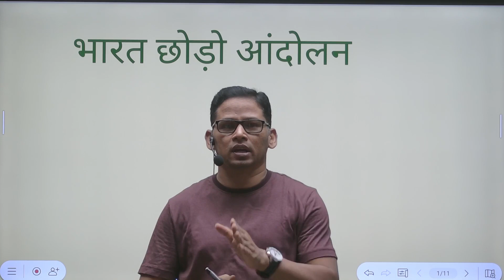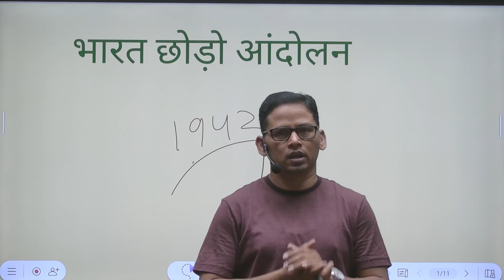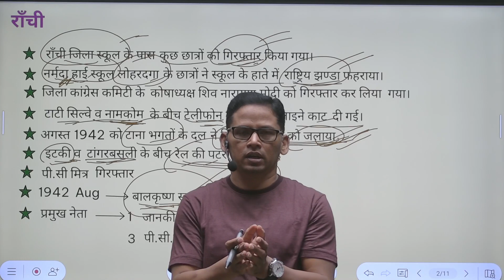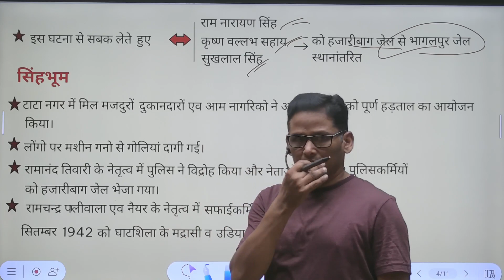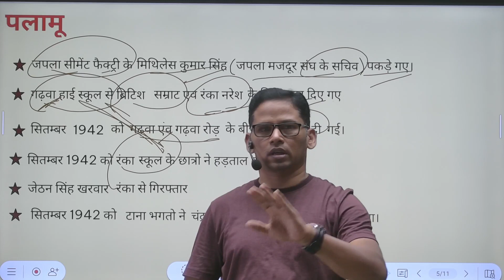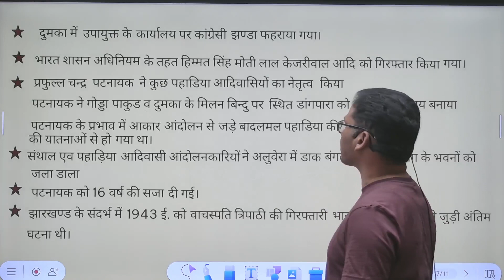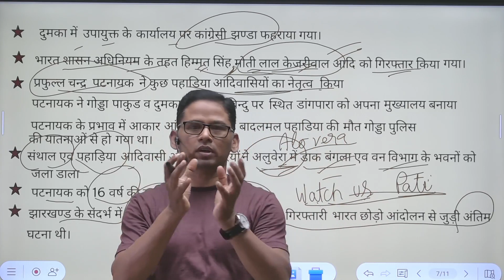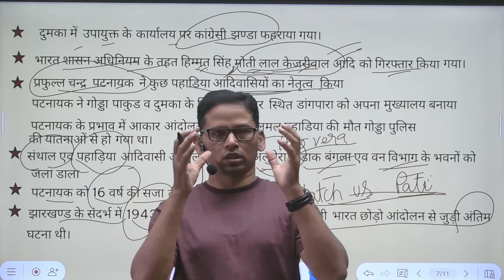भारत छोड़ो आंदोलन ||झारखंड का इतिहास || HISTORY OF JHARKHAND|| For JPSC PT AND JPSC MAINS